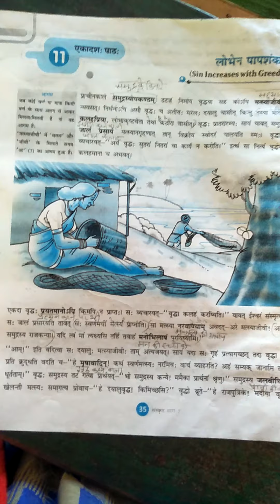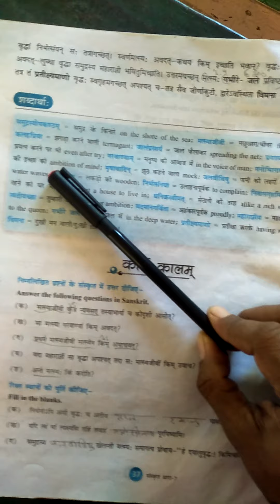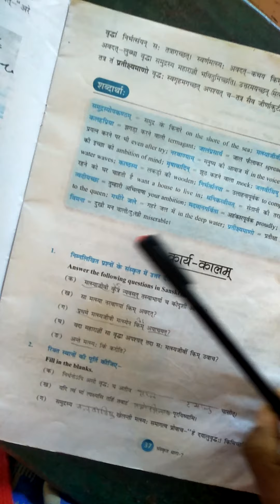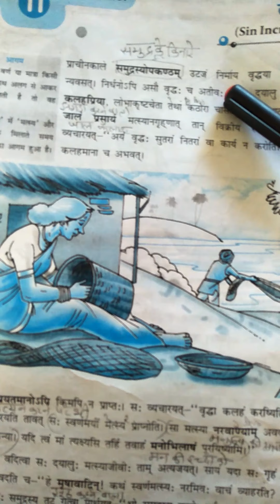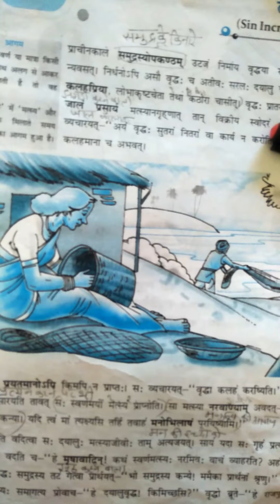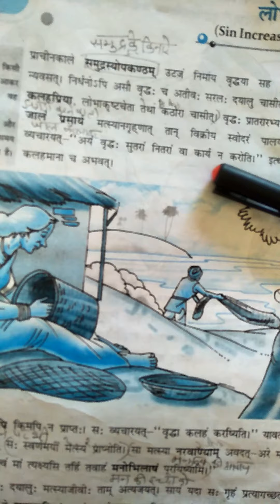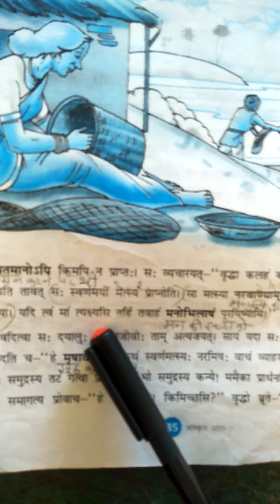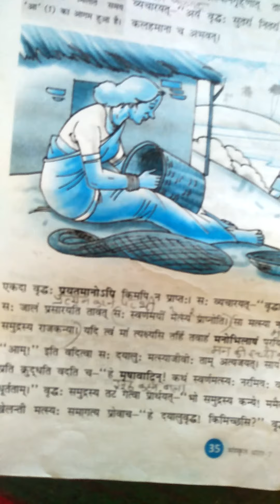class7th sanskrit chapter 11 lobhen papshanka chapter explaion